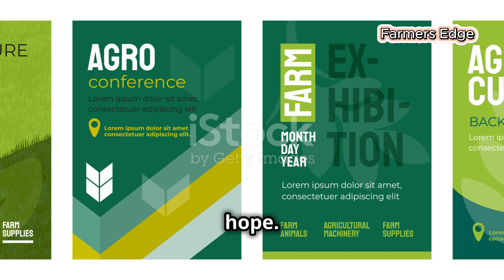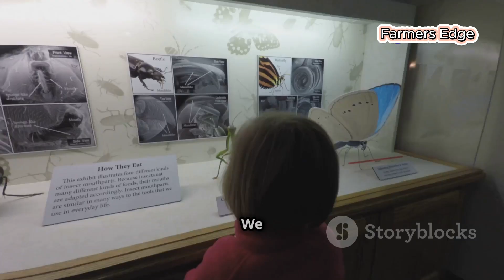You Won't Believe the HUGE Mistakes in China's Locust Farming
How China's Locust Farming Industry is Thriving: From Billions of Insects to Millions in Profits

Welcome to Farmers Edge, your go-to source for the latest innovations in agriculture! 🌾🚜
Our channel is dedicated to exploring the transformative power of technology in farming, from precision tools and AI-powered solutions to cutting-edge machinery. We provide in-depth documentaries, expert insights, and real-world examples to show how technology is revolutionizing agriculture, making farming smarter, more efficient, and sustainable.
If you're passionate about modern farming, sustainability, or simply curious about how technology is shaping the future of food production, you've come to the right place.

Feel free to tweak it further to match your style!